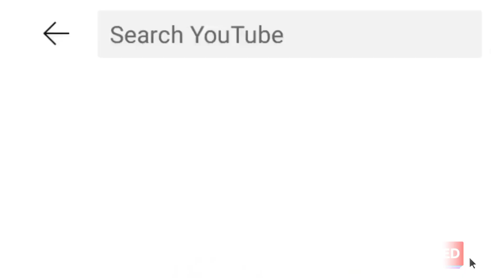Peaches - diljit dosanjh song pakistani reaction